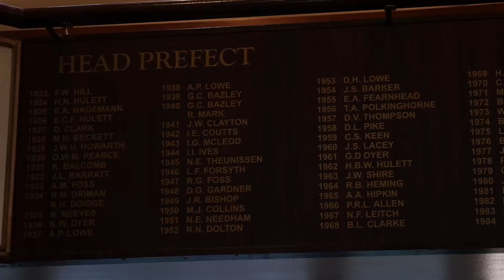Kearsney Centenary - Answer Kearsney's Call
This video was compliled to call the Kearsney community to celebrate the College's centenary in 2021.